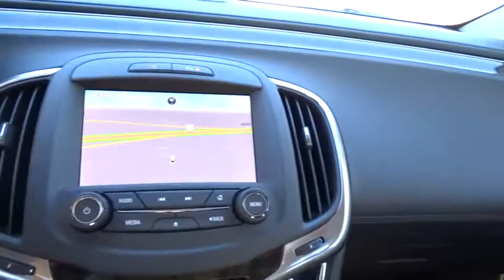2015 Buick LaCrosse Tulsa, Broken Arrow, Owasso, Bixby, Green Country, OK B5093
2015 Buick LaCrosse

Ferguson Superstore
1601 N Elm Place

Price includes: $500 - General Motors Consumer Cash Program. Exp. 01/05